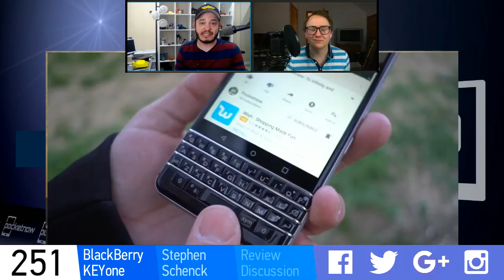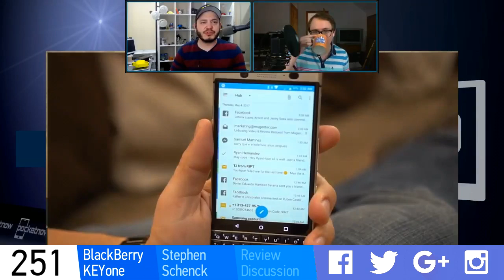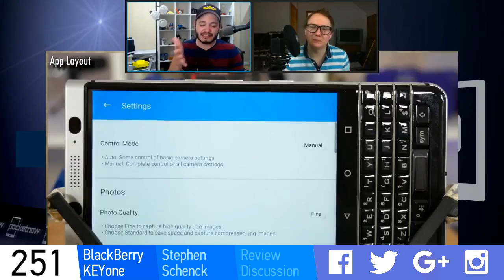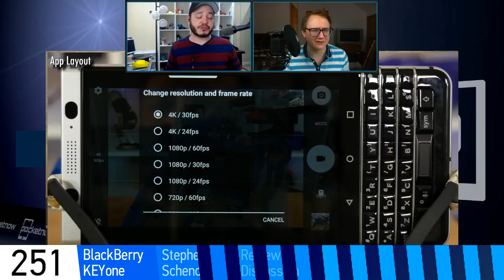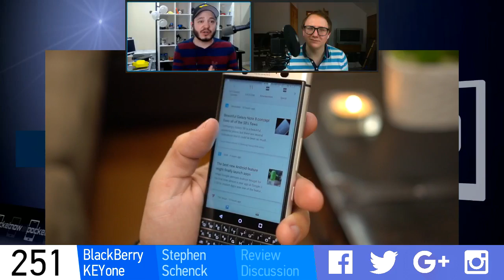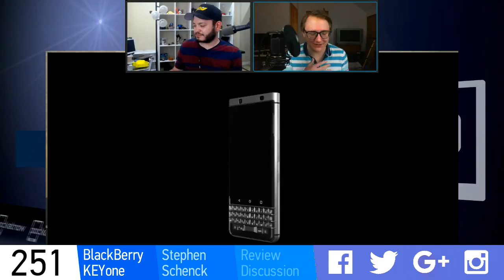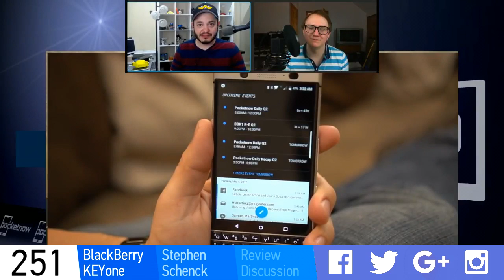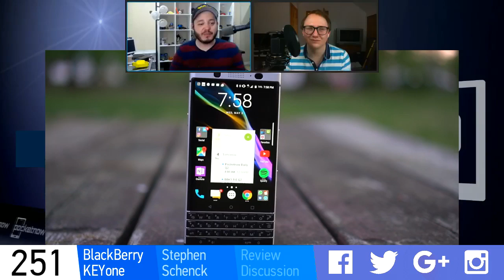PNWeekly 251: BlackBerry KEYone review discussion w/ Stephen Schenck | Pocketnow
Hey! So, we've decided on focusing on bringing you our main interview or subject matter for the YouTube version of the Pocketnow Weekly -- we keep things shorter and everyone focuses on one subject.

This week on the PNWeekly, our Juan Carlos Bagnell talks with Stephen Schenck of PhoneArena about their experience handling the BlackBerry KEYone and how TCL can position the phone and the BB brand for the future.

You can listen to the full audio podcast starting from 6am Eastern on May 6 at pocketnow.com or on Apple Podcasts, Stitcher or wherever you pull your feeds from!